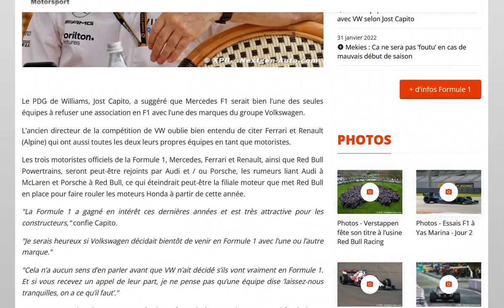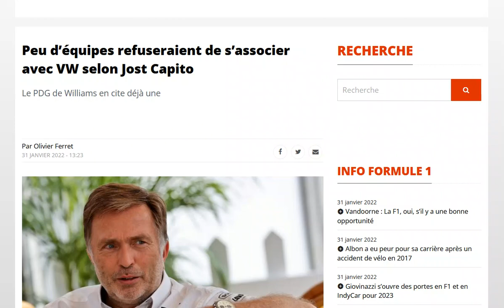Jost Capito : Peu d’équipes refuseraient de s’associer avec le groupe Volkswagen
Sauf Ferrari, Mercedes et Alpine évidemment ;)